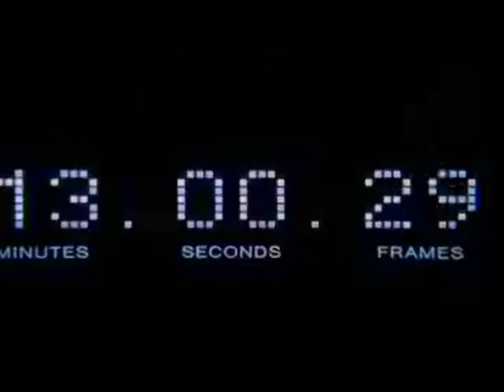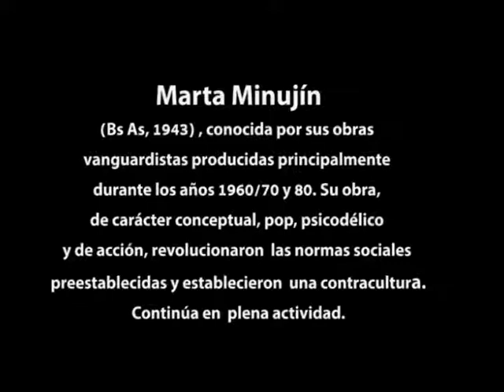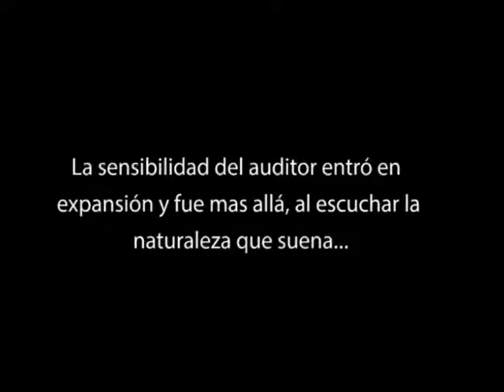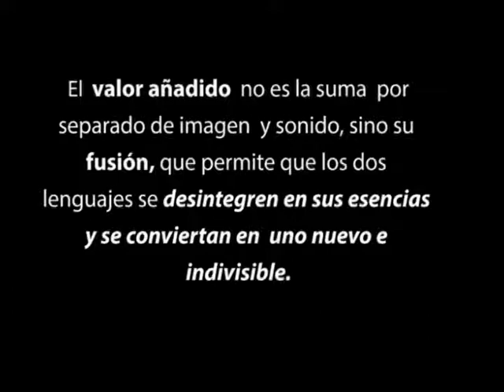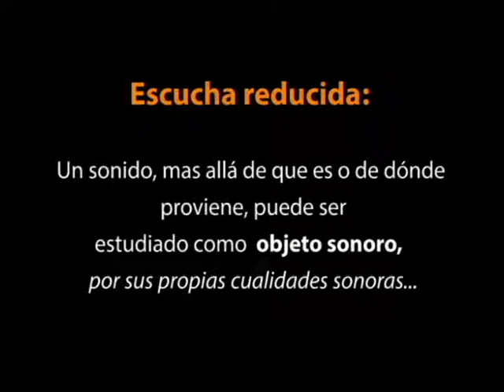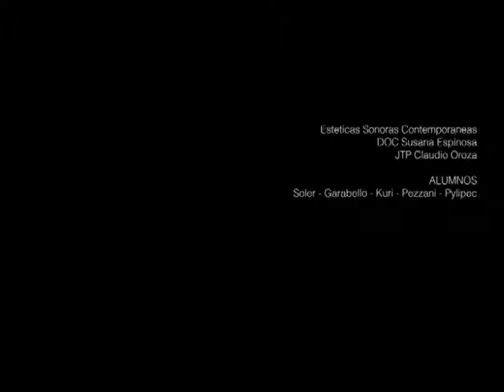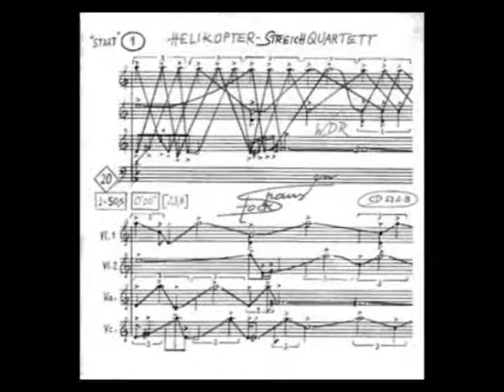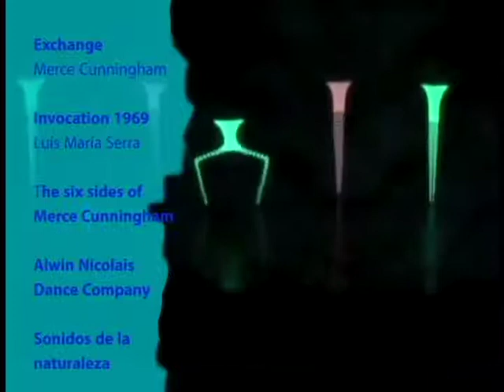Artes Irreverentes parte 2 Editado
Algunos conceptos del  libro homónimo de Susana Espinosa-Parte 2